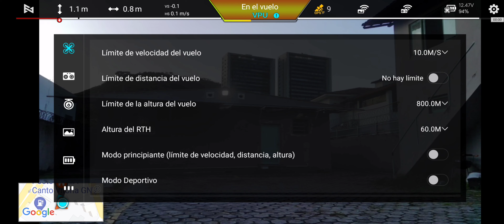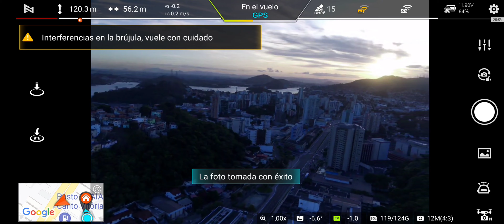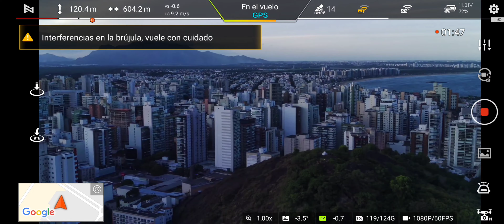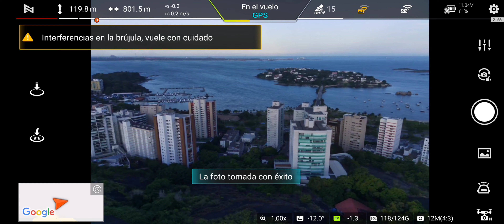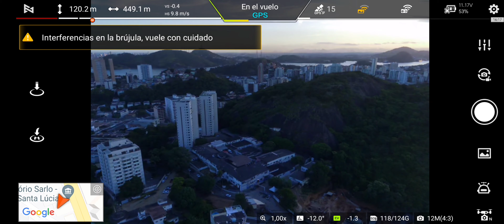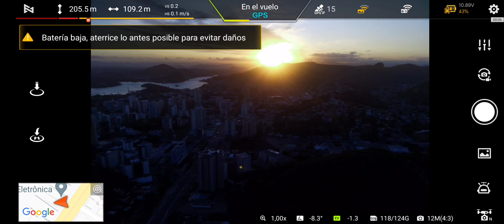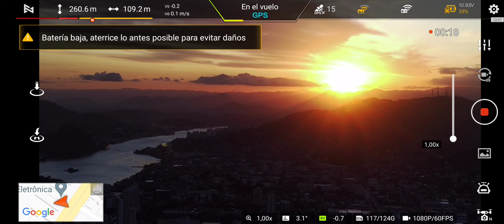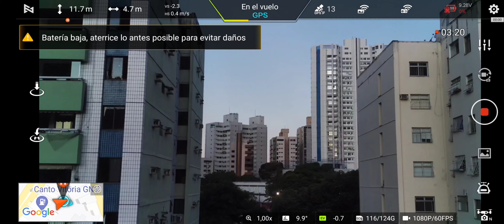Quer passar raiva, se stressar, correr o risco de perder dinheiro? COMPRA O DRONE FIMI X8 SE 2022!!